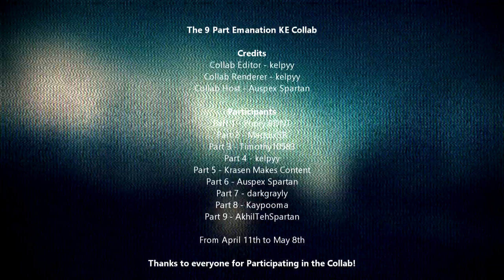The 9 Part Sparta Emanation KE Collab!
(4/11/20 - 5/8/20)

Another collab! My second successful multipart collab to be exact!

I really am glad i finished this collab and like the jontron collab, a lot of work got put into each part.

Here are the participants in order:

Quote: "some hats make good handshakes"

Quote: "ping"

Quote: "timothy10583 make spartan reminsd? uguuuuuu _w_"

Quote: "yo jarioa , you are the soartapr emizx1?!?! /fj iU FFC Uf fi M  IMA HAIVNG ISATORKE STOKRE"

6. Auspex (me)
Quote: "guys i work for pixitracker :cool: "

Quote: "watermelon"

Quote: "say sparta remix without the parta r mi"

Quote: "I'm the best Indian sparta remixer"

now enjoy the collab

Base by kelpyy
Sources belong to owners